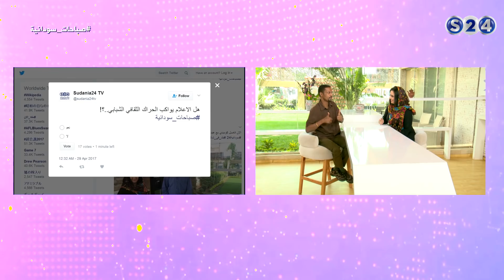هل الاعلام يواكب الحراك الثقافي الشبابي - صباحات سودانية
انتقلت سودانية ٢٤ مع عدد من القنوات الى قمر عربسات  على الترددات  :
12523 رأسي- 12034 أفقي معدل ترميز
27500

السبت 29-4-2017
مع عادل كلر ,صحفي وناشط ثقافي
تقديم :
هبة الحافظ
رويدا عبدالحفيظ

ـــــــــــــــــــــــــــــــــــــــــــــــــــــــــــــ

ـــــــــــــــــــــــــــــــــــــــــــــــــــــــــــــ

اقوى البرامج الخاصة بالقناة :

ـــــــــــــــــــــــــــــــــــــــــــــــــــــــــــــ

سودانية 24 في رمضان :

ـــــــــــــــــــــــــــــــــــــــــــــــــــــــــــــ

ـــــــــــــــــــــــــــــــــــــــــــــــــــــــــــــ